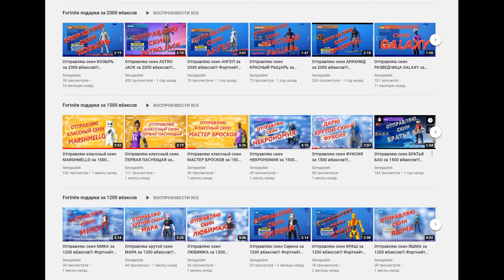Отправляю эмоцию BIM BAM BOOM за 500 вбаксов!!! Фортнайт подарки!!! с цензурой